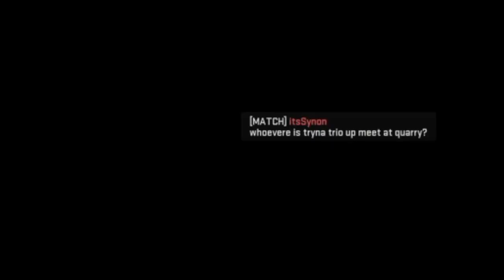Almost Lost the M13B - Warzone 2.0 Funny Moments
Imagine losing the M13b like this... Call of Duty Modern Warfare 2 Warzone 2.0 Funny Moments in Toxic Proximity Chat